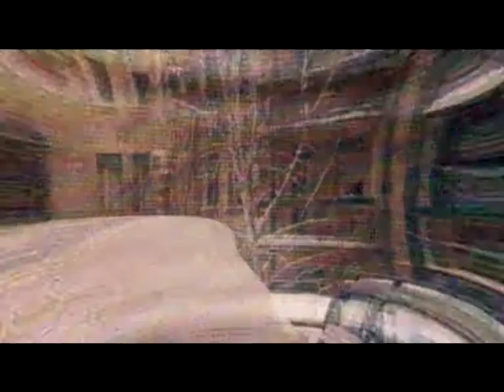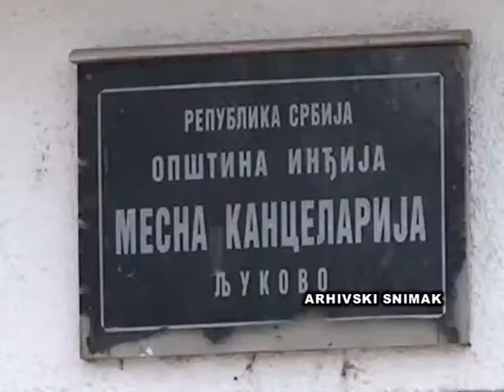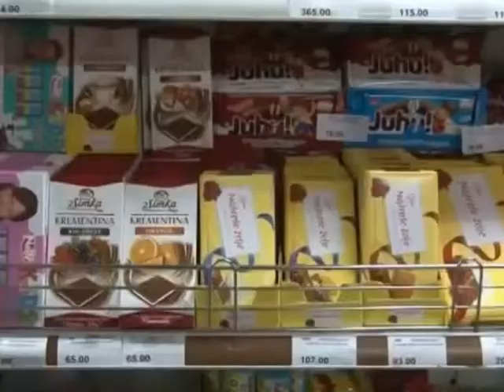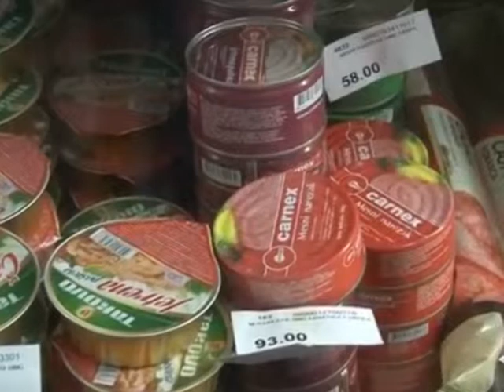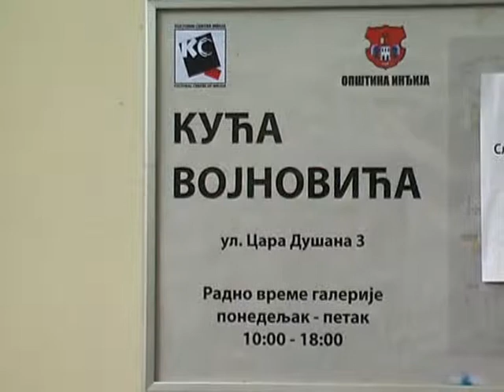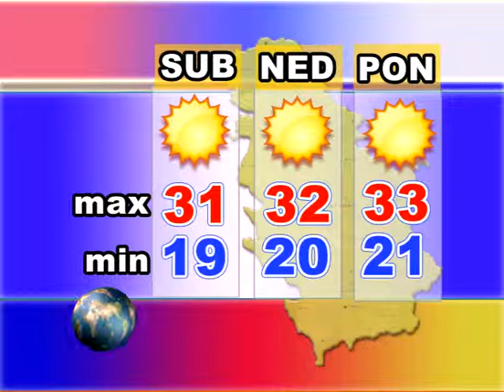0307 Srem Danas